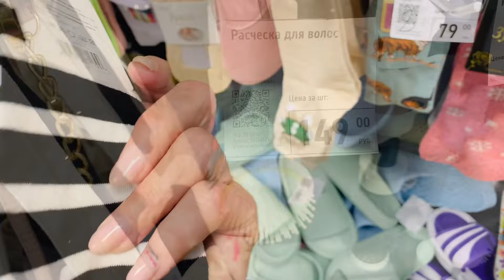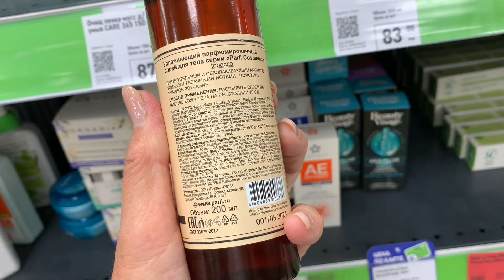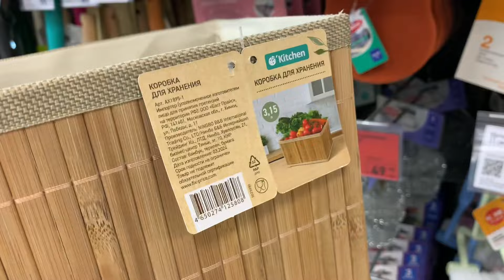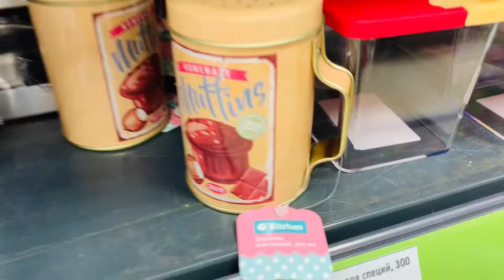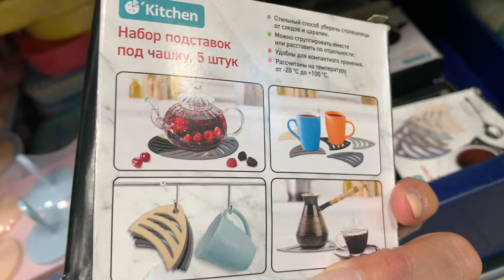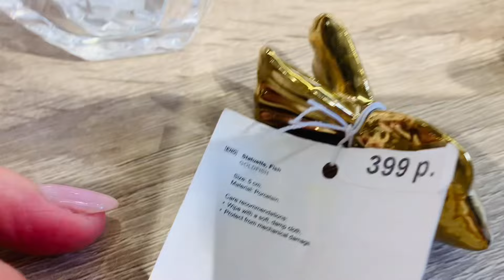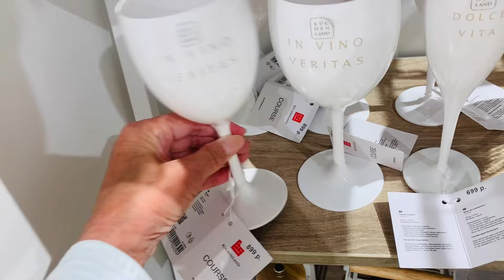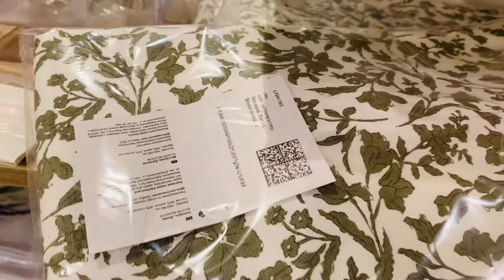Фикс Прайс ОБзор полочек 🌺KUCHENLAND 🍀Шикарная Посуда ☀️СЕверная Венеция ⛴️🕶️🫶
Полезные товары в Фикс прайс. Красивая посуда в Кюхенланд. Санкт-Петербург Латышских Стрелков 13 Коллонтай 24